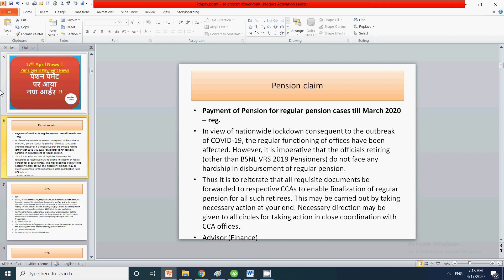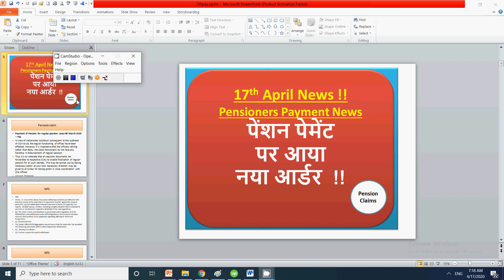17 Apr | Pensioners Payment News | पेंशन पेमेंट पर आया नया आर्डर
In this news for all pensioners who are retiring I have discussed the latest news for pensioners for the pension payment .